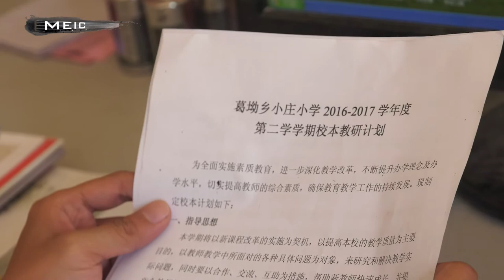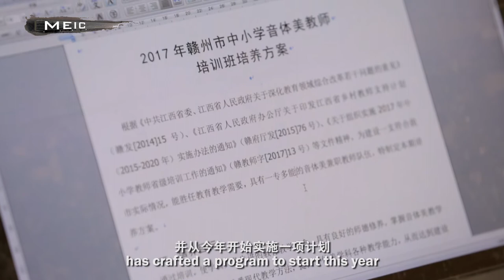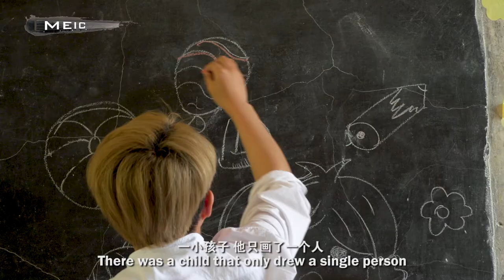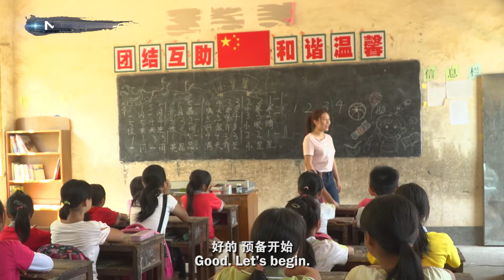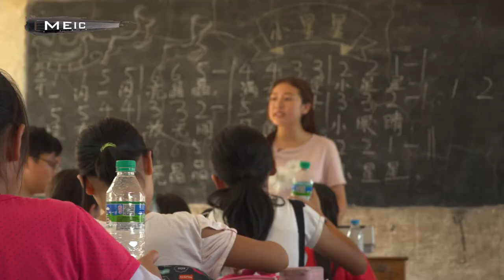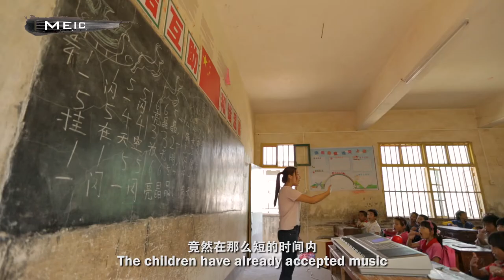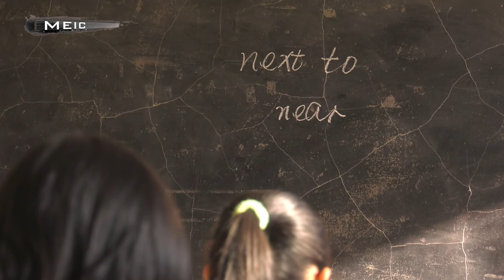Music Education in China - MEIC 23 MUSIC LESSON IN THE MOUNTAINS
Located in the mountain is a primary school containing 10 teachers, 173 students and 6 grades. They never had the profession to conduct music education, until now.